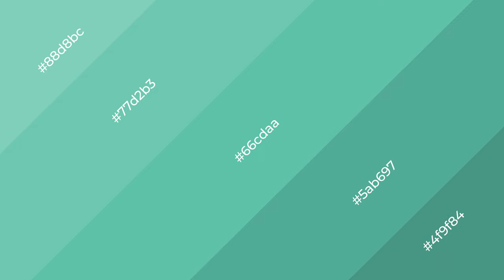Shades & Tints of Aquarium Blue color 66cdaa A Warm Blue color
Shades of Aquarium Blue color 66cdaa Warm Shades of Aquarium Blue color with Blue hue for your project!

Shades
Hex 5ab697

Tints
Hex 77d2b3